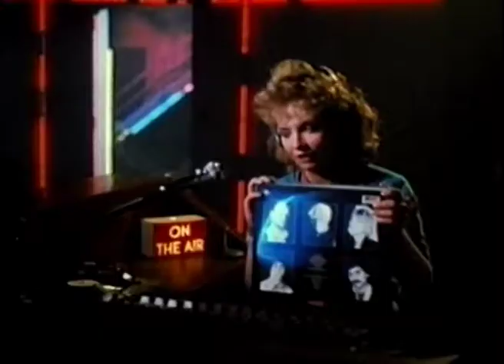Der Komet (Deutscher Trailer) - Robert Beltran, Catherine Mary Stewart, Kelli Maroney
Ein Muss für alle Retro- und Horrorfans.

Inhalt von Der Komet:
Damit hat wirklich niemand gerechnet: Als ein Komet knapp an der Erde vorbeizieht, lässt er die Abermillionen von Schaulustigen einfach zu Staub zerfallen oder zu blutrünstigen Zombies werden. Die 18-jährige Reggie und ihre Schwester Sam entkommen diesem Schicksal durch einen Zufall und sehen sich in einem entvölkerten Los Angeles nun mit einem aberwitzigen Kampf ums Überleben konfrontiert. Denn nicht nur hirntote Mutanten machen ihnen und einigen Leidensgenossen das Leben schwer. Auch eine Gruppe skrupelloser Wissenschaftler auf der Suche nach einem Heilmittel wird zur tödlichen Gefahr ...

Diesem legendären Science-Fiction- und Horror-Movie wird ein maßgeblicher Einfluss auf die Schöpfung von BUFFY THE VAMPIRE SLAYER nachgesagt. Kein Wunder: Die 80ies-typischen Frisuren und erstaunlichen Special-Effects vereinen sich hier zur apokalyptischen Teen-Opera, die nur einen Schluss zulässt: Wenn das Ende der Welt so aussieht, haben Horror- und Retrofans Grund zur Freude!

Der Komet I Trailer I 2019 I Alle Filminfos